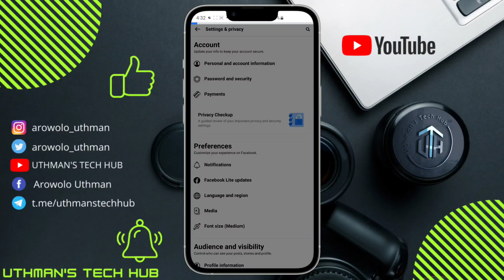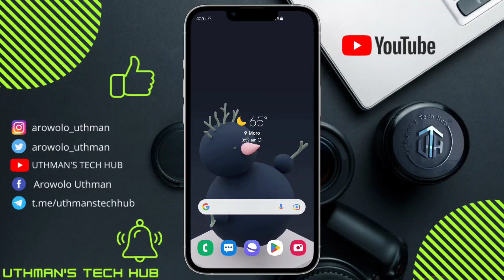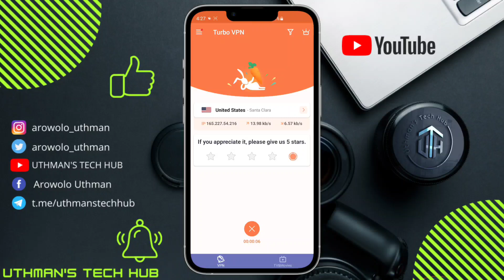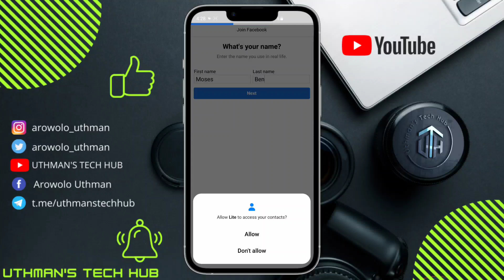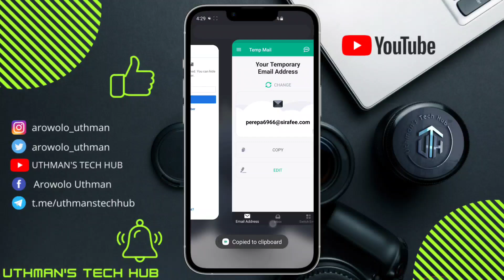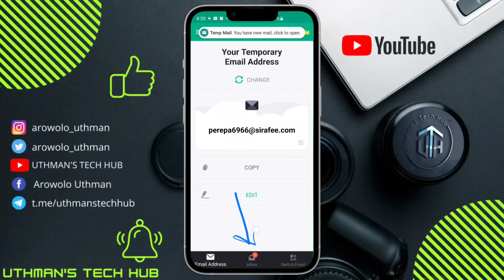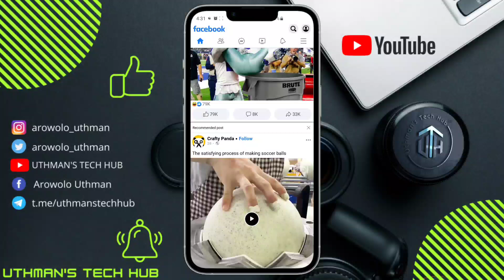How To Create USA 🇺🇸 Facebook Account Without Getting Disabled (NEW)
This video will be showing you how to create a Facebook account . Without getting disabled. this video will actually show the process to get USA Facebook Account for free.

You can still use this method to create a Facebook account without disabled